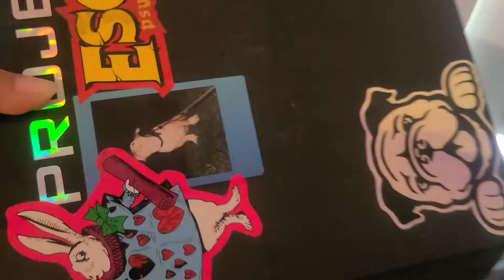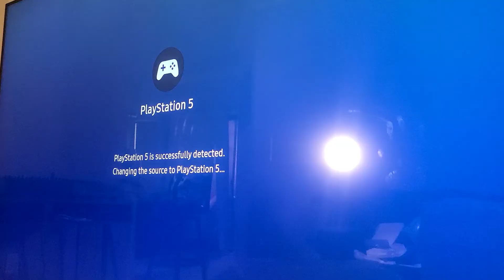UNBOXING THE PS5 💕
I got a bundle from game stop it came with 3 games and 2 controllers 🥰